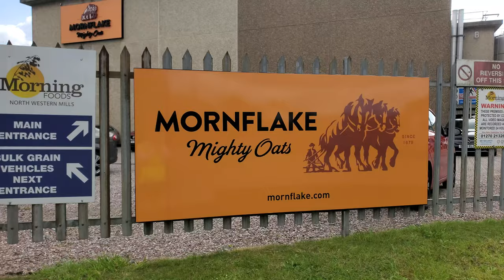Scania Truck leaving Mornflake factory in Crewe Tue, Aug 01, 2023